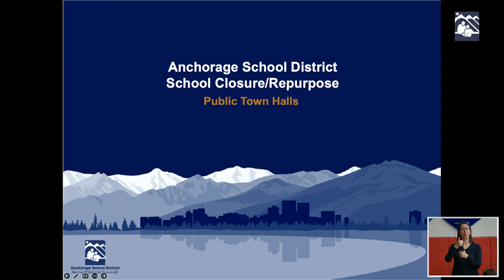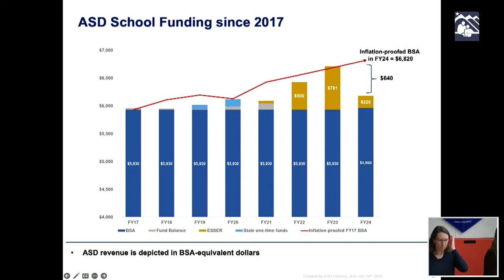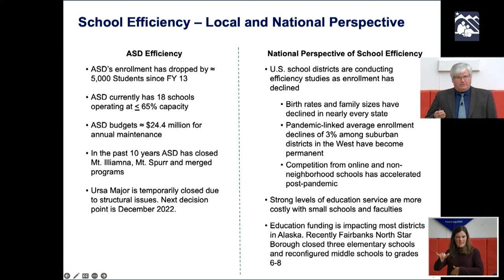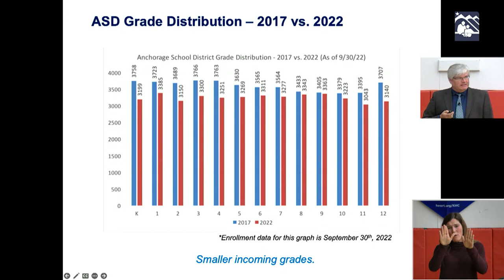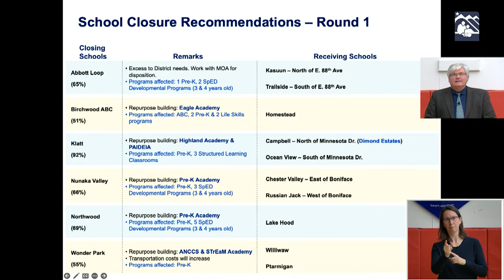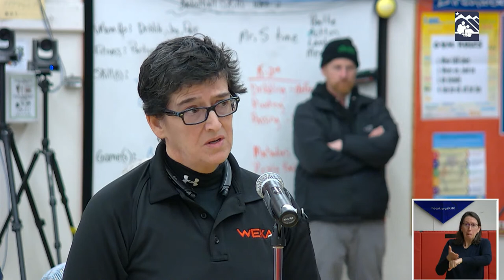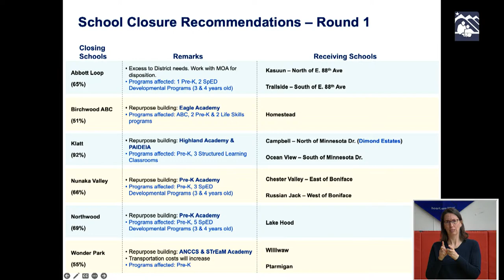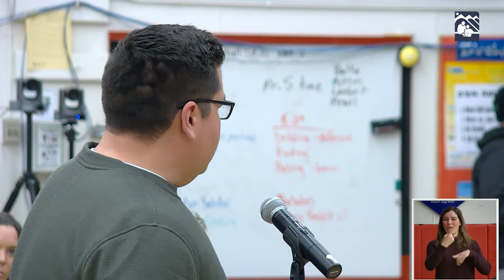Birchwood ABC Community Town Hall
Birchwood ABC Elementary School Budget Solutions Town Hall Meeting

Address: 17010 Birchtree Street Chugiak, AK 99567

Time: 6pm

Location: Gym

Doors open at 5:30pm | ASL support and translator support will be provided on-site
- If you want to provide feedback/ask questions, you will need to sign-up at the registration table as you enter the school. No names will be taken prior. It must be on-site starting @ 5:30pm.
- There will be a brief FY24 Budget Solutions presentation starting at 6pm.
- The moderator will then open it up to questions/feedback from the community.
- Format is the same as a school board meeting. When your name is called, walk to the front of the room to the microphone to speak. You will have three minutes.
- This event will be live streamed. The virtual option gives viewers an option to watch the Town Hall, but comments will not be immediately acknowledged. A virtual town hall will be scheduled separately at a later date.